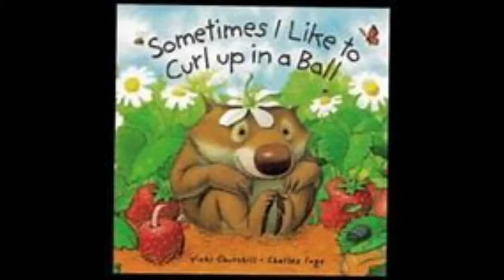4 Is toil leam uaireannan a bhith